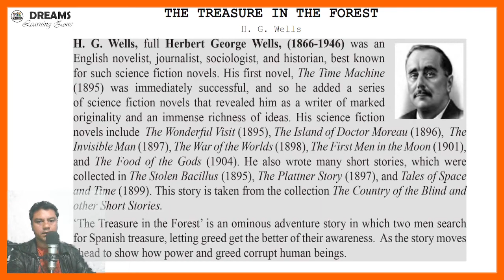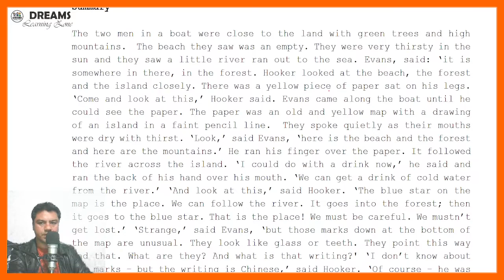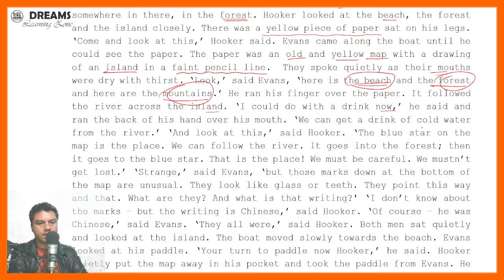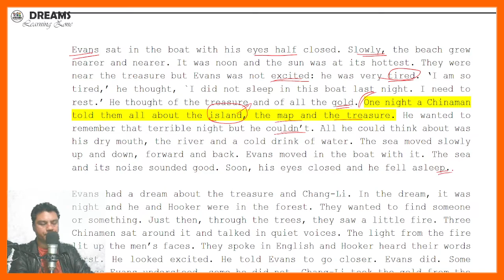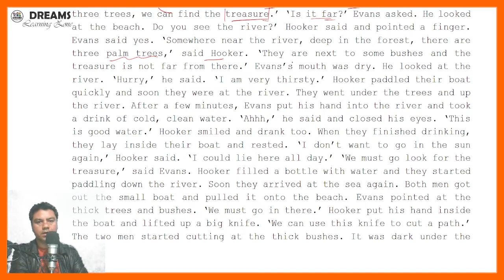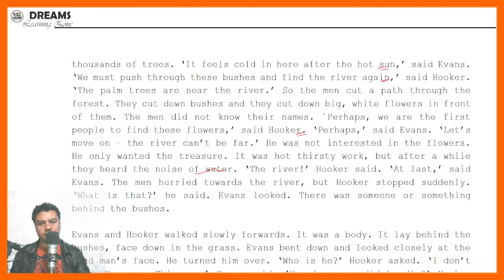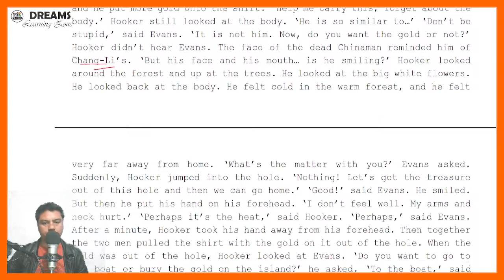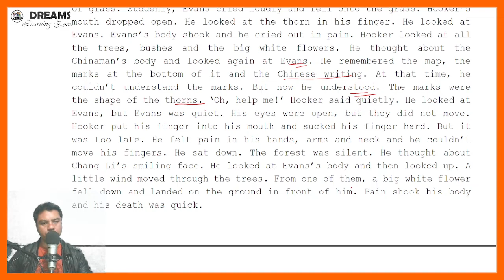Treasure in the Forest Summary Explained in Nepai || Compulsory English Grade 12 || Short Story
the treasure in the forest by h. g. wells,
the treasure in the forest by h. g. wells story,
treasure in the forest class 12,
the treasure in the forest explained,
the treasure in the forest exercise summary,
the treasure in the forest in nepali,
summary of treasure in the forest

Tools I use for making videos:
Screen Recorder: OBS
Microphone: BM800
Graphic Tablet: XP-Pen, Star G640S,
Laptop: HP AMD Ryzen 5 3500U with Radeon Vega Mobile Gfx     2.10 GHz, 8.00 GB (5.95 GB usable)

Thanks!!!